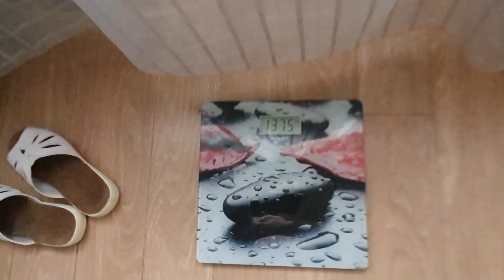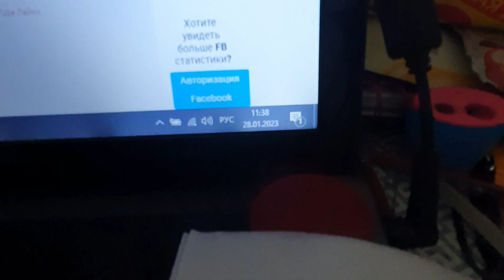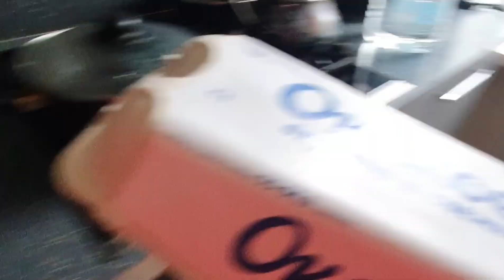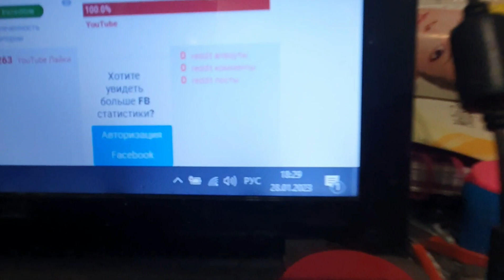Яичная диета Магги/ Первый день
Сегодня первый день, как я села на Яичную диету Магги.
Коплю на новый ноутбук: 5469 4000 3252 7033 (СберБанк)
Благодарна любой помощи :-)